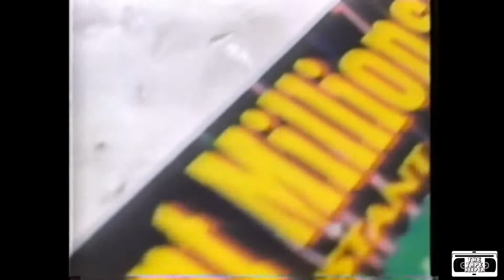Ontario Instant Millions Scratch Lottery Commercial - 1992